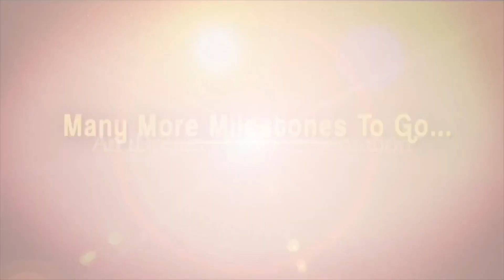నాగార్జున సినిమాకి అసిస్టెంట్ డైరెక్టర్ గా చేశాను.. Director Sandeep Reddy Vanga | Nagarjuna